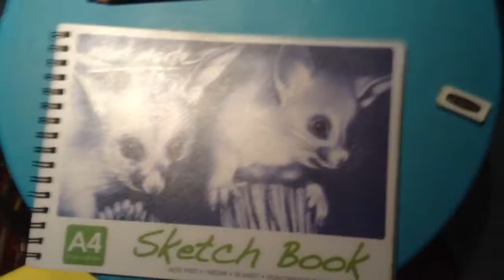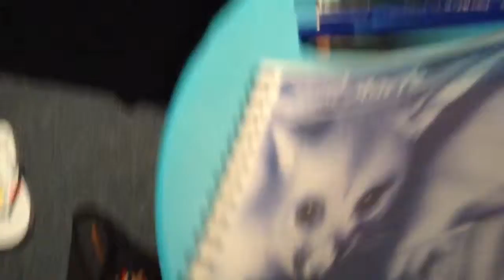Brony drawings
First video hope u like it I'm not that good of a drawer but eh good enough so hope u like it ALYSSA OUT! louder than thunder pmv link